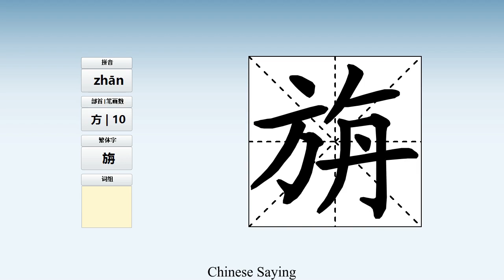How to pronounce 旃 and write 旃 in Chinese